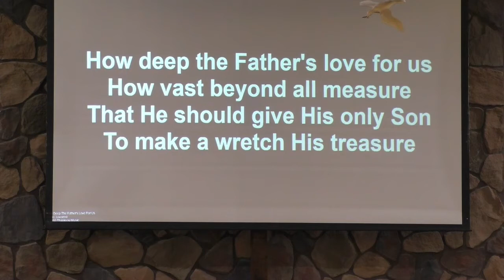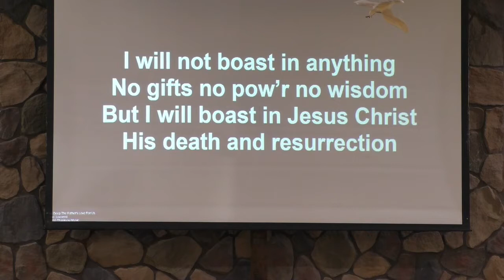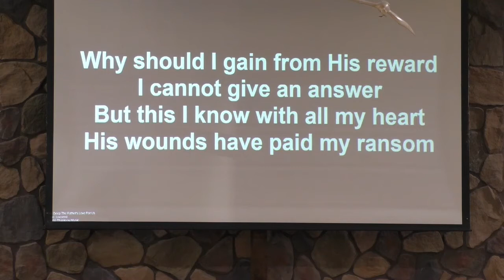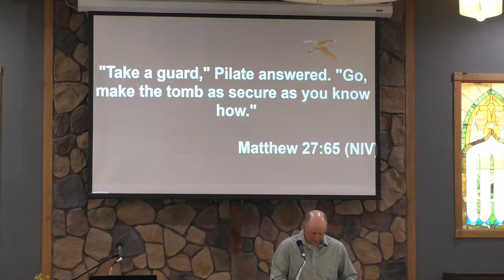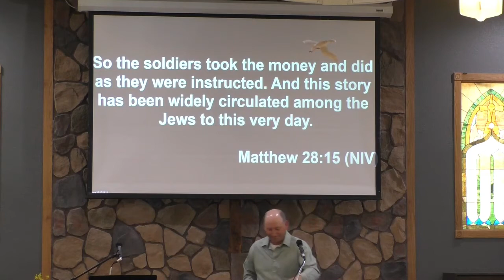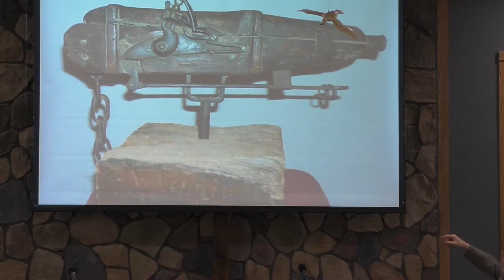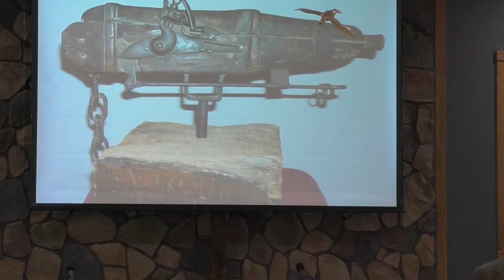4/4/2021 - Pastor Simon Endacott - The Grave Robber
Pastor Simon shares our Easter Sunday message.  "The Grave Robber"

Matthew 27:57 – 28:15